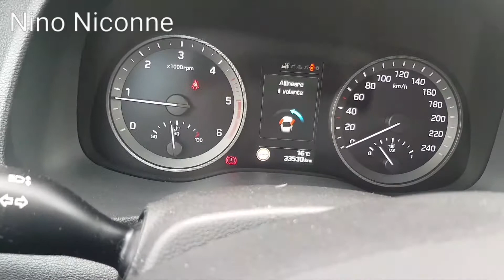Curatarea senzorului M.A.P.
Senzorul de presiune aer admisie

Senzorul de presiune aer admisie (senzorul MAP) este unul dintre senzorii folosiți în sistemul de control electronic al unui motor cu ardere internă.
Motoarele care utilizează senzor MAP sunt, în general, injectate.
Senzorul de presiune oferă informații instantanee cu privire la presiunea colectorului unității de control electronice a motorului (ECU).
Datele sunt utilizate pentru a calcula densitatea aerului și pentru a determina debitul de aer al motorului, care la rândul său determină măsurarea combustibilului necesară pentru arderea optimă și influențează anticiparea sau întârzierea timpilor de aprindere.

Curățarea trebuie efectuată cu un produs specific pentru depozitele carbonice pe care le găsiți pe piață ... dar pretul de cumpărare unui produs specific pentru a-l folosi de două ori pe an, pare cam exorbitantă (cu excepția cazului în care aveți un atelier )

Am folosit WD 40 dar puteti folosi si  SVITOL de la Arexons.

Curățarea senzorului în cauză o puteți face singuri.
Menținerea acestui senzor curat și eficient, precum și o mai mare fluiditate a motorului, ajută, de asemenea, la o mică retușare pozitivă pentru consum (injecție proastă = mai mult consum)

Ps. Eu am facut la a mea curatarea senzorului pentru ca dupa service-ul de 2 ani baietii nu  au umblat la senzor sa il curete.Ei asteapta sa apara eroare in bord ca sa il curete.Eu va recomand sa il curatati voi,chiar si de 2 ori pe an pentru a avea o masina in standarde si fara probleme.Aveti mare grija cu ce il curatati si cum.Sa nu il stricati.Va urma un articol despre sonda de presiune si cum se curata ea.
Inscrieti-va la canal pentru a ramane mereu informati

Da un like la video daca ti-a placut si nu uita sa te abonezi la canal.Pentru a ne sustine munca folositi linkurile publicate mai jos.Nu uita sa distribui clipul care iti place.Poți lasa comentarii cu ideile si parerea ta.Ma poti cauta si pe messenger. (Nino Niconne)

Grupul facebook

Numai pe bază de invitație, primiți „HI” acum.1 moneda pe zi.

Intră în lumea cripto cu Step.  Descărcați aplicația și obțineți imediat primele dvs. criptomonede.  🚀

Salut!  Deschideți și dumneavoastră un cont Young Platform cu codul meu de invitație și vom primi amândoi 5,00 EUR.  Cumpărați și vindeți cripto cu cea mai bună aplicație italiană.  Este atât de ușor! 🦧

Alăturați-vă mie și altor peste 15 milioane de utilizatori care iubesc Revolut.  Înscrieți-vă cu linkul de mai jos:

pentru a vă înscrie pe Crypto.com și amândoi primim $25 USD  :)

Salut!
Gestionează-ți criptomonedele cu Maiar și câștigă $10 la prima achiziție de eGold ($EGLD) folosind acest link:

Instalați browserul CryptoTab și începeți să câștigați bani în plus doar pentru utilizarea acestuia.  Atâta timp cât urmăriți YouTube, citiți știrile și folosiți rețelele sociale așa cum o faceți în fiecare zi, obțineți Bitcoin reali.